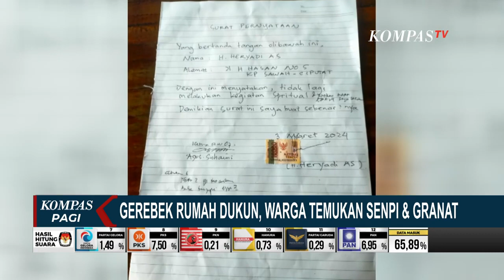Warga Ciputat Gerebek Rumah Dukun Santet, Temukan Senpi dan Granat!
TANGERANG, KOMPAS.TV - Seorang yang diduga dukun di Ciputat, Tangerang Selatan, Banten, digrebek warga.

Penggerebekan ini dilakukan lantaran para warga resah akan keberadaan praktik sang dukun.

Warga pun menginformasikan adanya temuan senjata api, puluhan peluru dan satu buah geranat.

Sejumlah foto warga pun ditemukan di rumah terduga dukun.